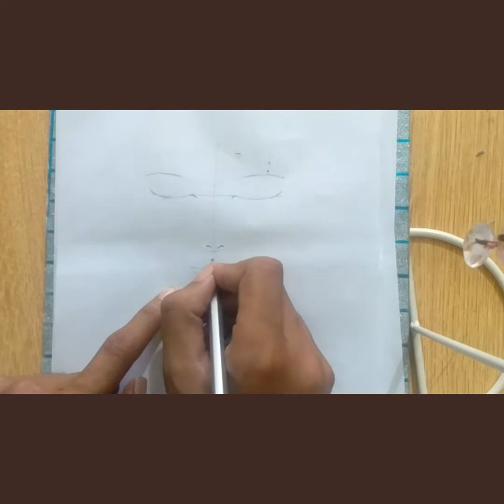skatch simple pencil beauti ful girl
beautiful girl skatch with simple pencil